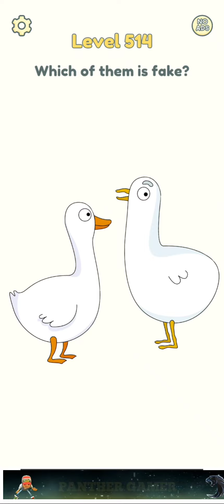Dop2 500 / 529 all level gameplay